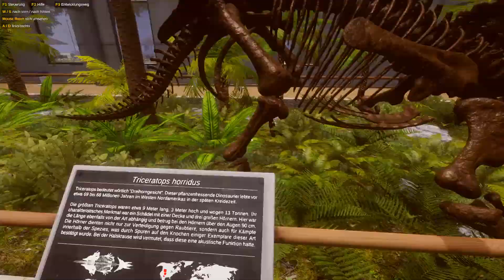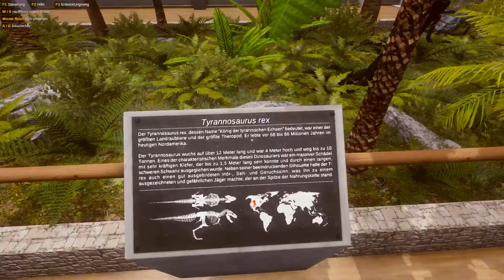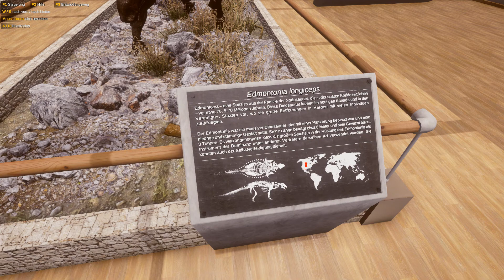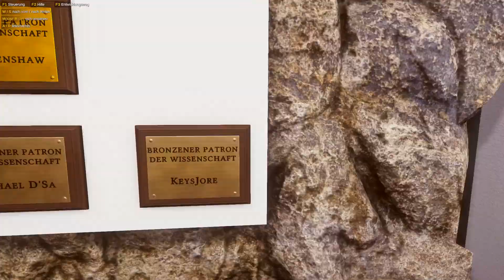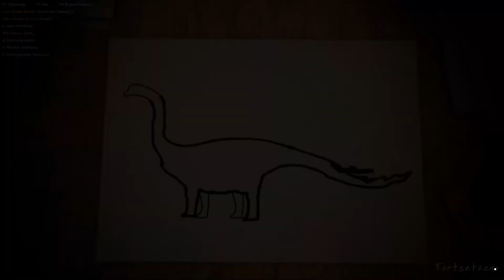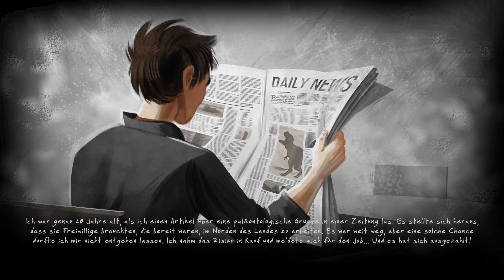Lets Play:Dinosaur Fossil Hunter Folge 1 Die ersten schritte